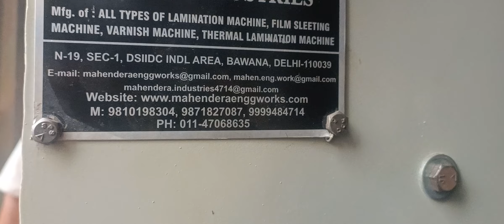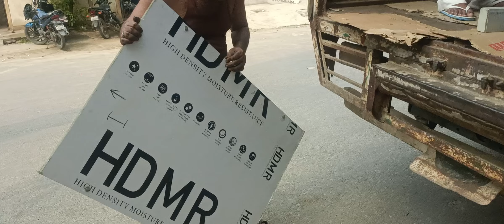Paper Lamination Machine Ready 👉 ☎️ 9810198304 ,, 9999484714 📞 👈 Size = 24" Loading Start july2024